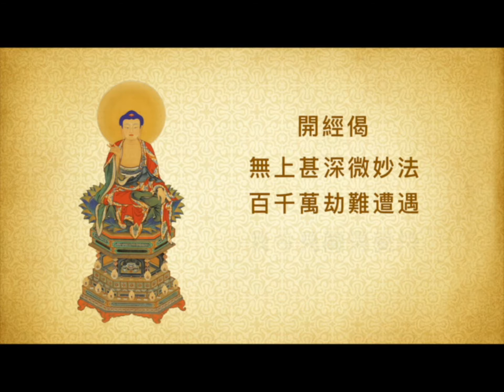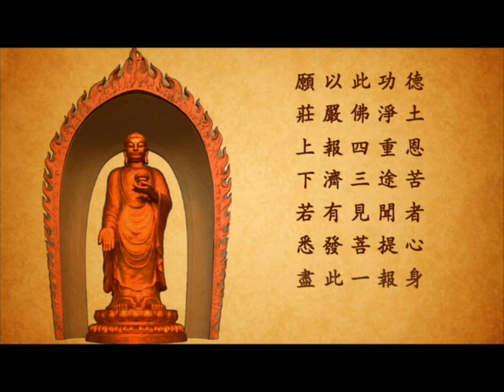第24集 發三種心 即便往生《大安法師微課堂-第1部》